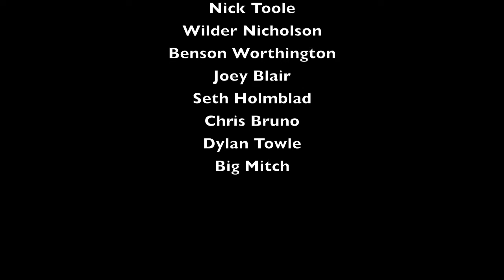Snowday 3/1/12 CLEAN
An enjoyable Maine snowday.
Dedicated to Momma Trace and all the other mothers out there (mine included) that may gasp in horror while watching this video.